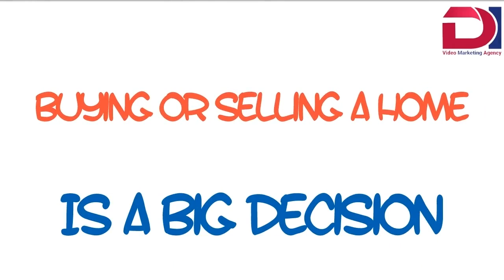Real Estate Agent | Doodle Videos | DI Video Marketing Agency